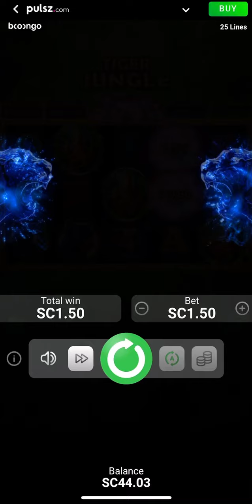Back to back bonus on Tiger Jungle! Pulsz.com! Real money!